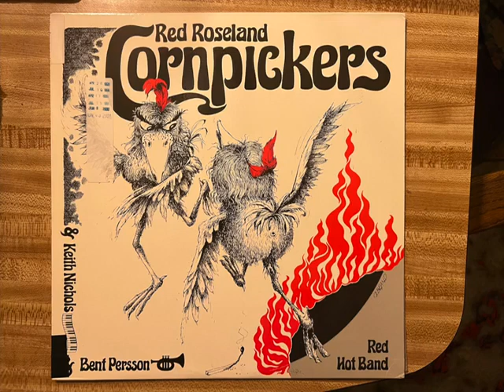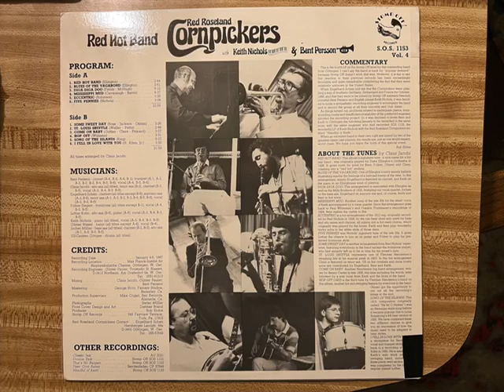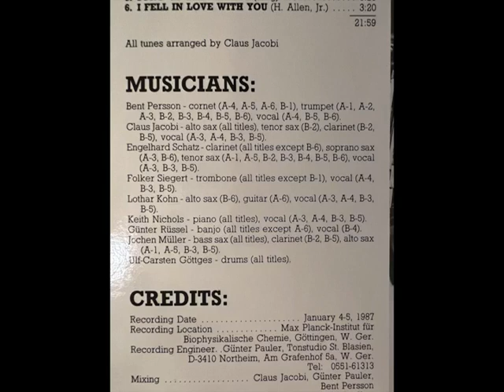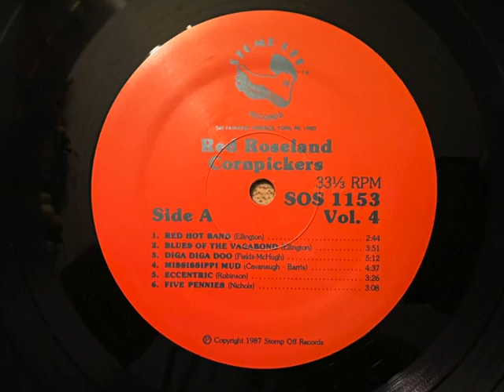"Diga Diga Do" Red Roseland Cornpickers featuring Bent Persson 1987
Here is another good recording by the Red Roseland Cornpickers.